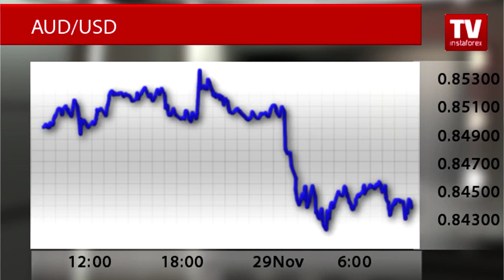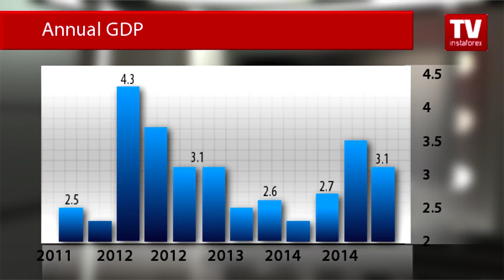RBA needs to cut interest rates